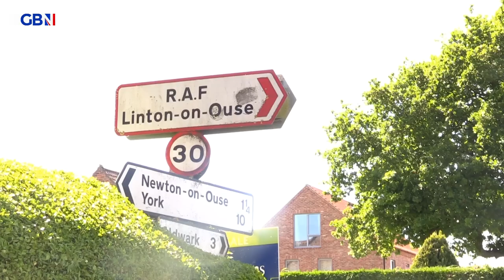How will Rishi Sunak and Liz Truss tackle the migrant crisis?